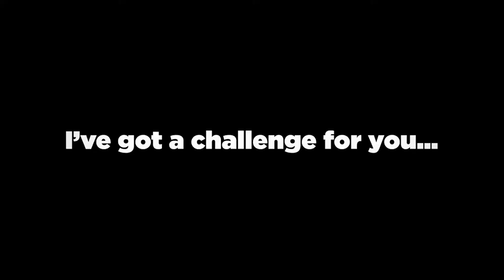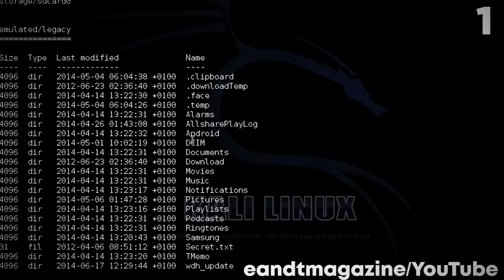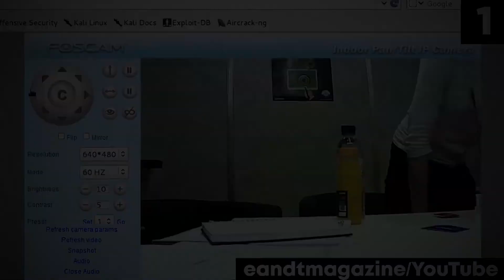Top 11 Scary Videos Caught on Street Cameras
"FACT: If You Can Order A Pizza, You Can Make Money With This System!"

Here's the scariest things caught on dashcam recorders!

In today's grim video we look at Dashcam  dash cam devices   dashboard camera  car DVR  driving recorder  or event data recorder (EDR) is an onboard camera that continuously records the view through a vehicle's front windscreen and sometimes rear or other windows. Some dashcams include a camera to record the interior of the car in 360 degrees  and can automatically send pictures and video. Here on Grim  today  we go over some of the creepiest creatures and events caught on dashcam video recorders. Some of these events are quite crazy in this SCARIEST Things CAUGHT on Dashcam in Real Life 2019 video we find some of the most Mysterious Creatures & Scary Stories on Tape. If you didn't know any better or if these videos weren't caught on camera  you would think some of this footage wasn't real. But in all actuality  from what we can tell  these SCARIEST Things CAUGHT on Dashcam in Real Life 2019 are actually real and the mysterious creatures and events on tape are quite grim you could say. In this top list  we look at the scariest things caught on tape by a dashcam.